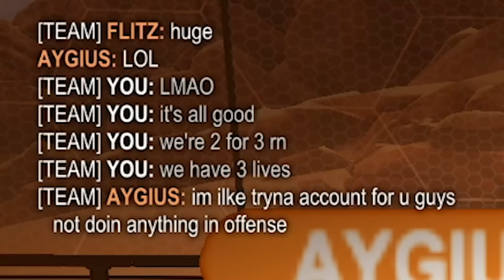Rocket League, but if we score we LOSE A LIFE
Check out @FlitzRL

Camera Settings:
FOV: 110
Distance: 270
Height: 110
Angle: -4
Stiffness: 1